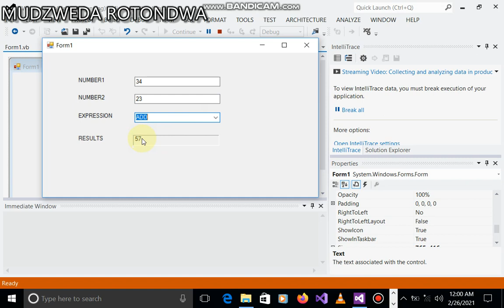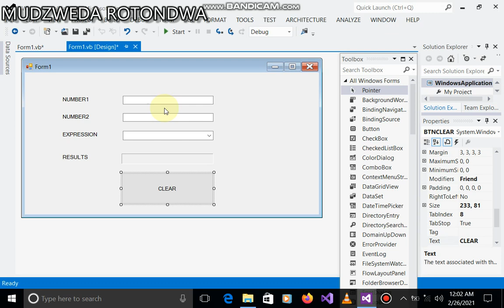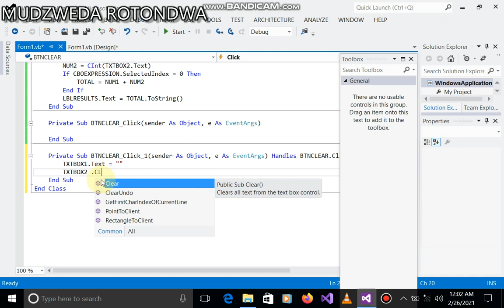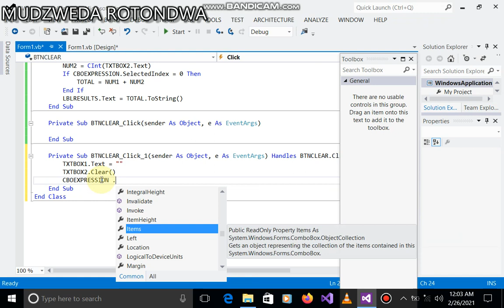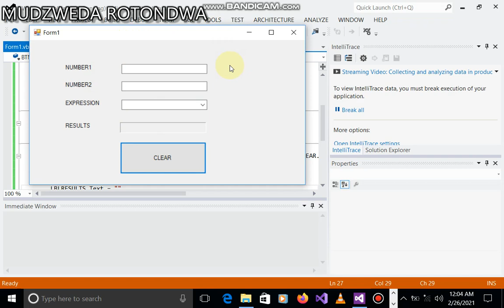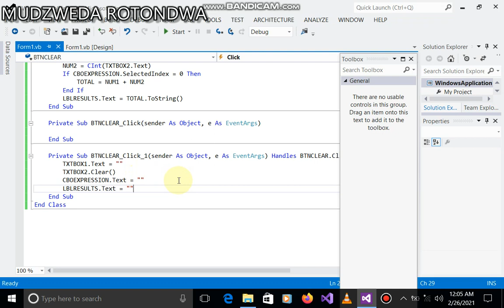How to code button Clear tutorial by Mudzweda rotondwa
BTN Clear tutorial by Mudzweda rotondwa
the code used in this video is
first is name of what you want to be cleared then.clear()
or name.txt=" "